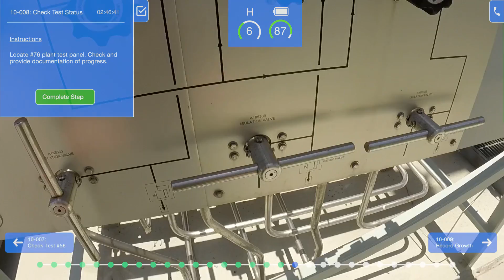Early Career R&D Team Reaches Six Month Mark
Engineers from KSC continue their development of a head-mounted display for documentation, communication and environmental awareness. Collaborators from Abacus Technology Corporation, Florida Institute of Technology and Purple Rock Scissors round out the early career team focused on creating a new piece of hardware for improved efficiencies for ground operations technicians and beyond.